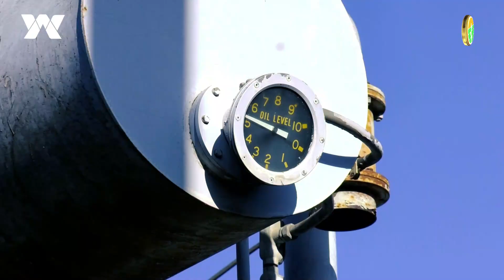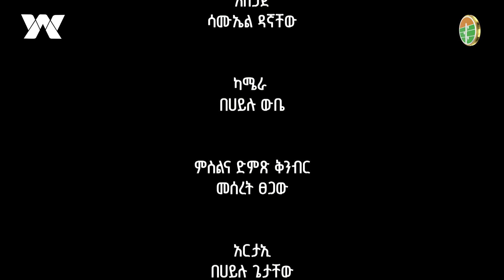"ከብርሃን በላይ"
Arabic Facebook: تلفزيون والتا بالعربي Walta TV Arabic